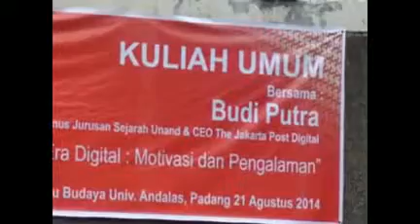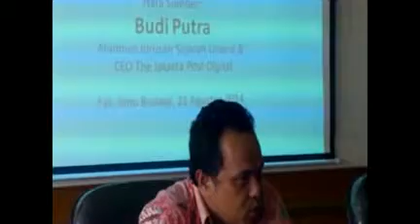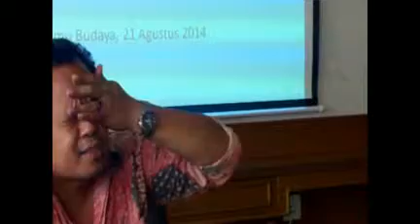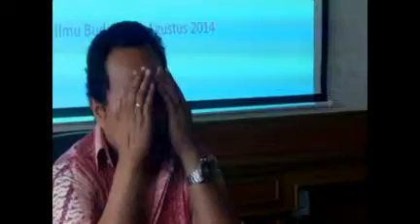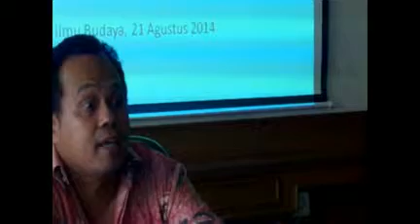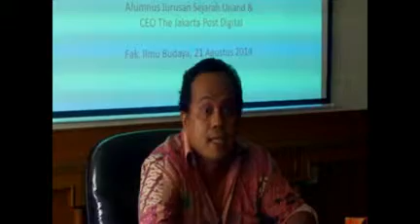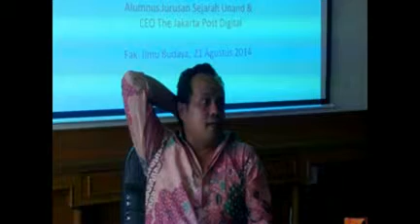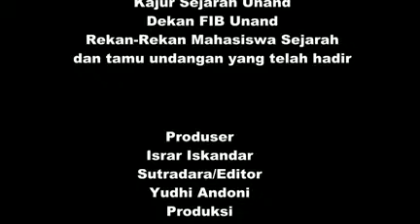PUBLIC LECTURE SERIES: BUDI PUTRA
Kuliah Umum dengan Budi Putra, sejarawan alumnus Jurusan Sejarah Universitas Andalas.